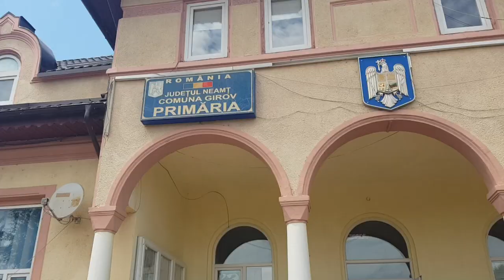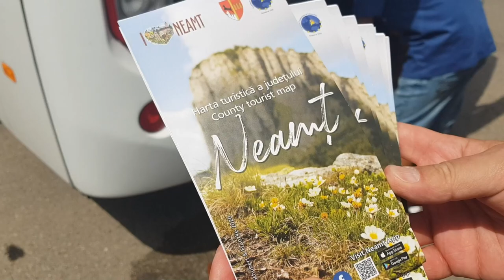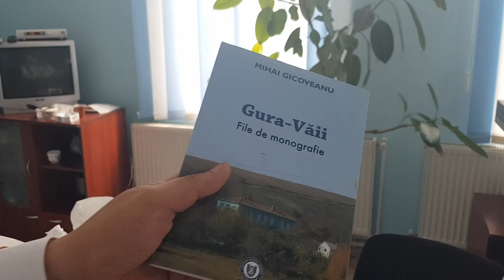Echipa băieți de la Școala din Girov la Olimpiada Internațională "Micii pompieri" din Slovenia